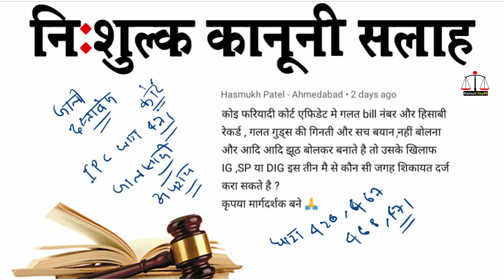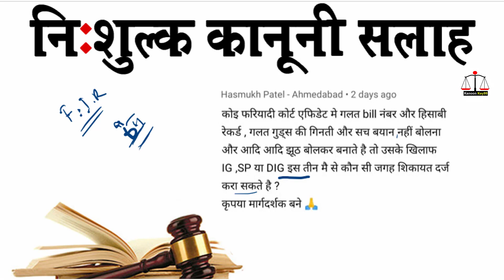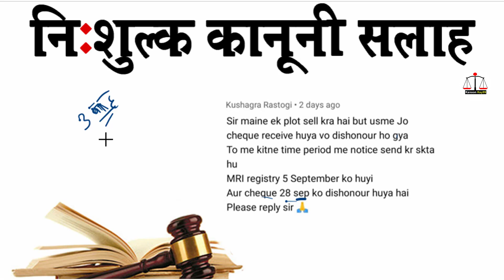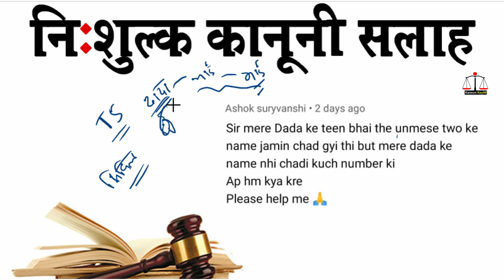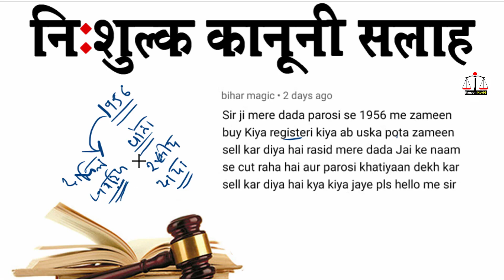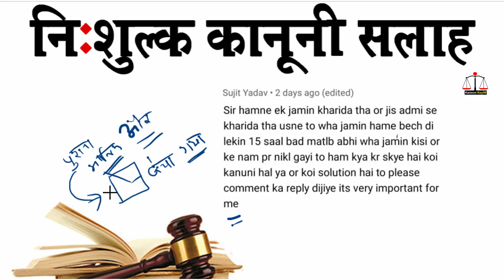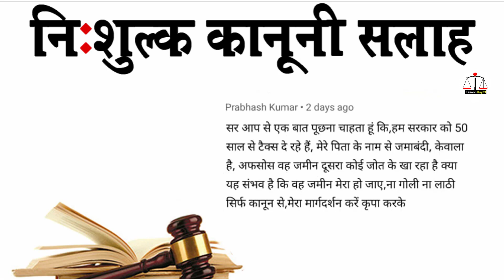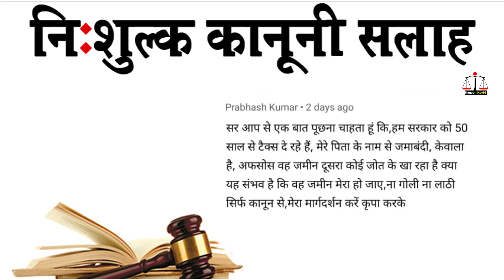punishment for submitting fake documents in the court dhara 471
जमीन विवाद में दिया जाली दस्तावेज | fake documents in court dhara 471
Cover Topic:
false documents in court,
submit fake documents in court,
false evidence in court,
bail on fake documents,
fake document me saja,
jali dastawej me kya saja milta hai